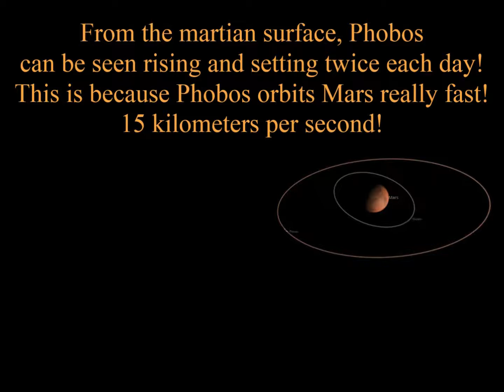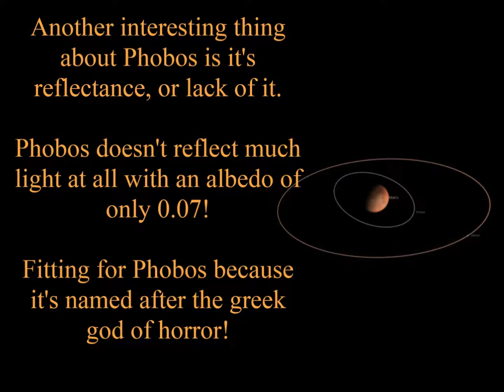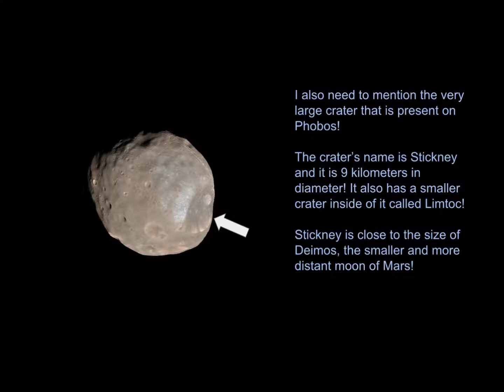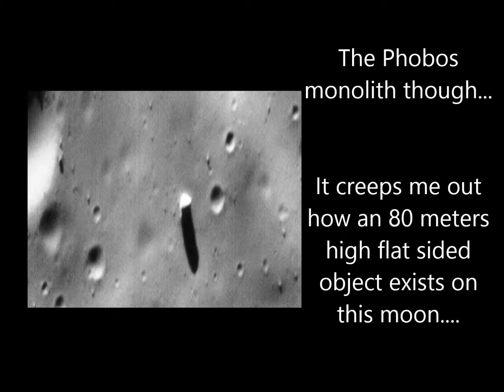Phobos - Moon profiles #3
This episode is about Phobos, the innermost moon of Mars!
Footage and some pictures were captured using Universe sandbox 2!